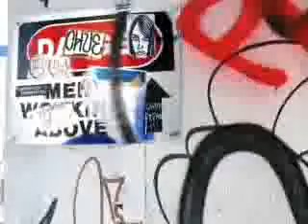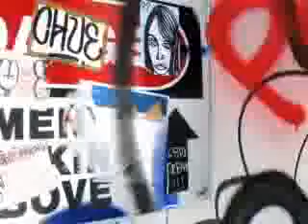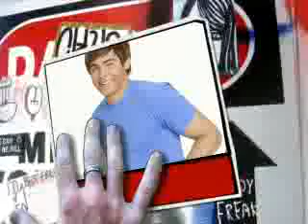Zac Efron(My Prince Charming)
Dedicated to the ONE AND ONLY ZAC EFRON